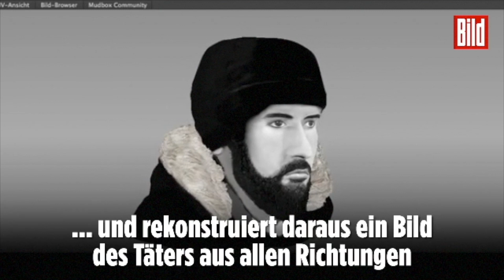Polizei fahndet jetzt in 3D - Mit Hightech-Datenbank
Bisher gab es für Ermittlungsbehörden bei Personenfahndungen lediglich die Möglichkeit, eine einzige Perspektive darzustellen. Mit der GEMINUS-Datenbank können Personen aus allen Richtungen dargestellt werden.